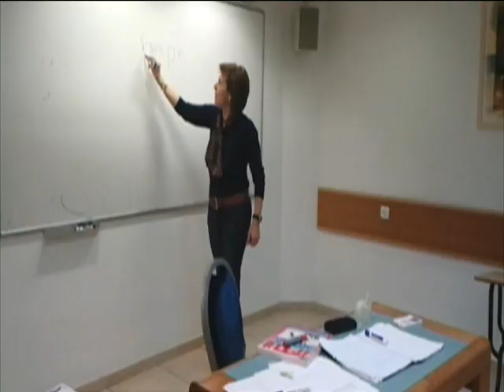NYUTA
NYU Tel-Aviv. It's the weather, it's the people, it's the experience of being away in a place that embraces and challenges you. Listen to what the students say and join us for your own personal experience.